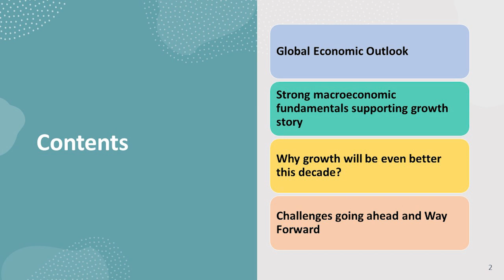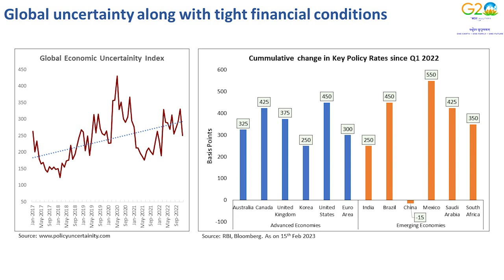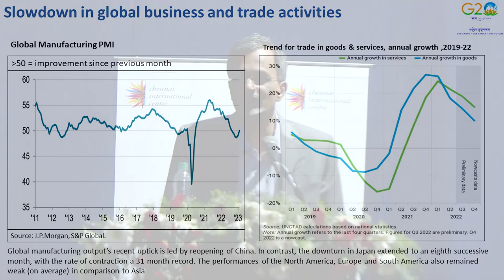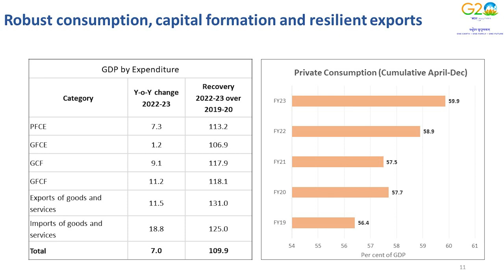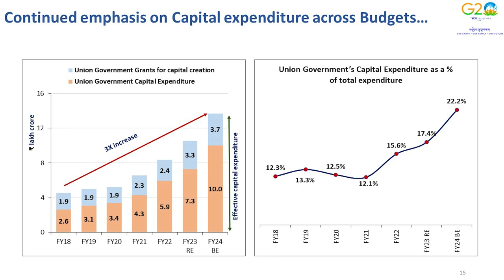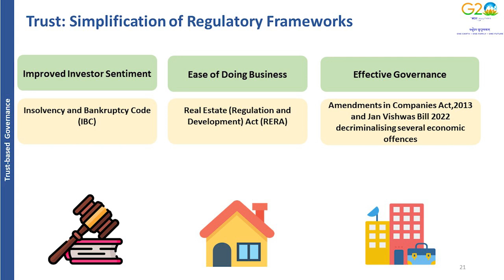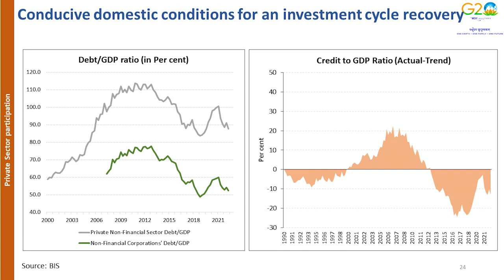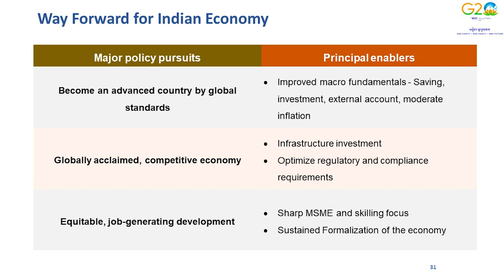How far is India from becoming an economic superpower? Chief Economic Advisor @Ethiraj college, CH.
Event Host- Chennai International Centre
Date- 09/03/2023
Speaker- V Anantha Nageswaran, Chief Economic Advisor, Govt. of India.
Venue- Ethiraj College for Women, Chennai.

For regular updates on upcoming events
Follow us-